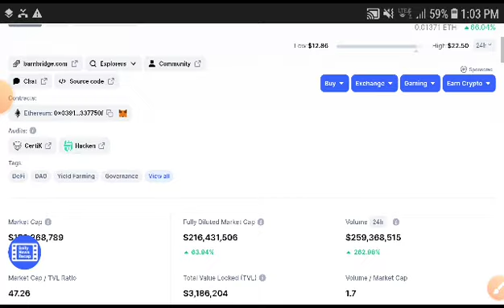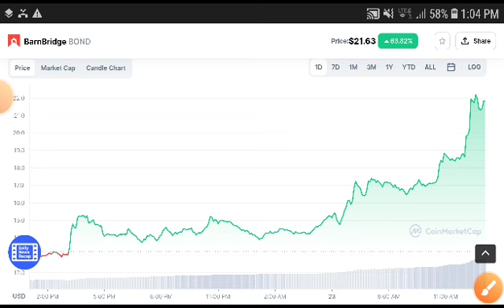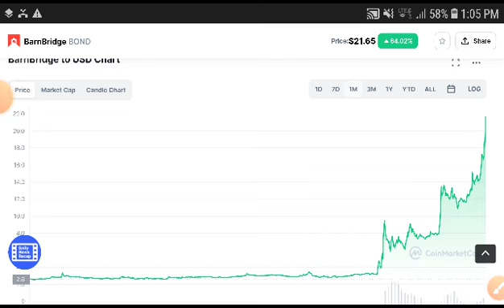Bond Huge Burn || Barnbridge Price Prediction Bond coin Today News